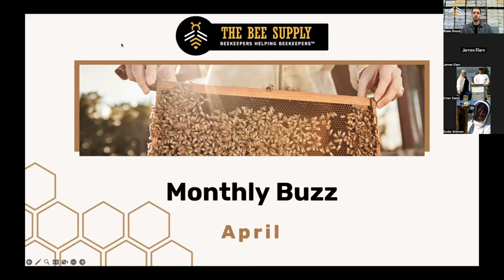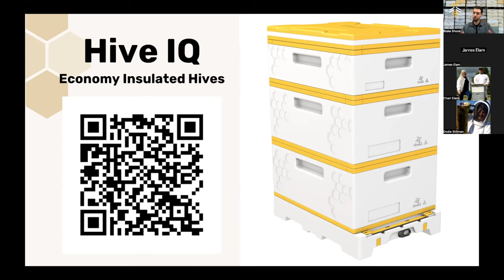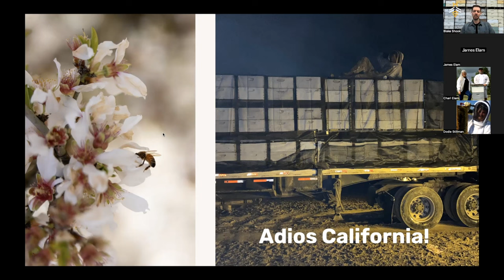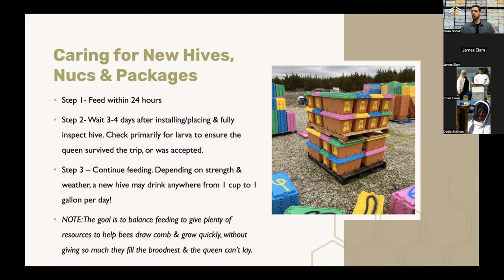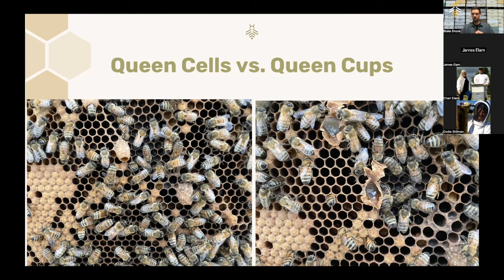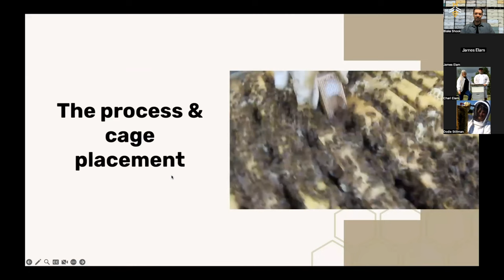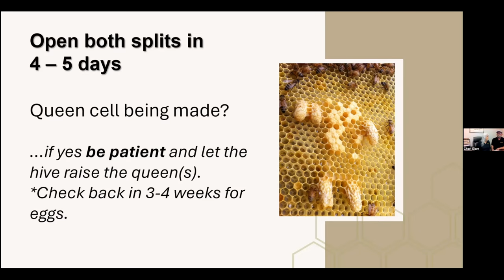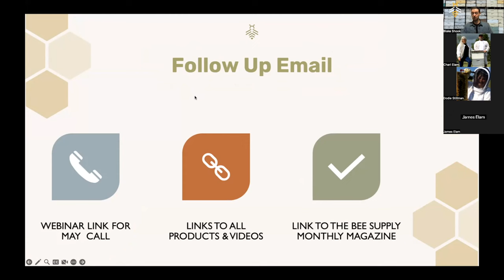April 2024 Monthly Buzz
April is AWESOME! There is so much activity in beekeeping this time of year. Swarming, splitting, supering and more! Blake covered a huge variety of topics and James & Chari tackled how to make splits. And, we announced our BEE WARRANTY!

 April Topics Covered:
- Current and future weather predictions
- California almond tour
- Spring feeding & mite treatments
- Caring for new hives, nucs and packages
- Spring splits
- Chalkbrood and European Foulbrood
- Requeening
-Q&A & More!

THE BEE WARRANTY!!